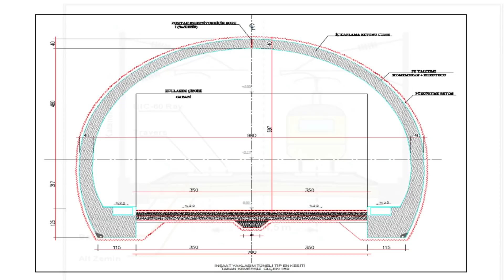İstanbul Eskişehir Antalya Hızlı Tren Hattının Etütleri Tamamlandı !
UAB tarafından yürütülen Eskişehir-Antalya hızlı demiryolu projesinde ÇED süreci tamamlandı, hazırlanan rapor yayınlandı.

Etüt çalışmalarına göre Demiryolu hattı Eskişehir’den başlıyor, Afyonkarahisar ve Burdur/Isparta üzerinden Antalya’ya ulaşıyor.

Zafer Havalimanı bağlantısı da dahil edildiğinde projenin toplam uzunluğu 524 kilometreyi buluyor.

Proje 3 kesimden oluşuyor.

Bölümler

0:00 Tanıtım
0:11 Antalya-Eskişehir Hattı Güzergahı
2:25 Proje Kazanımları

Abonelerimizin geri dönüşü bizim için çok önemli.
Yayın akışında yer almasını istediğiniz projeleri, video formatı ve yayın platformu gibi konulardaki önerilerinizi aşağıdaki anketlere girebilirsiniz.